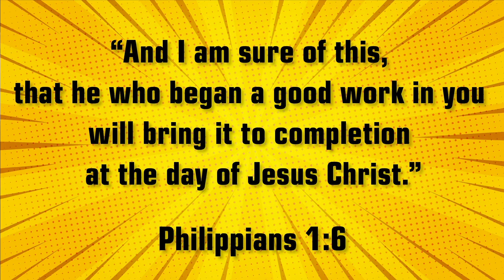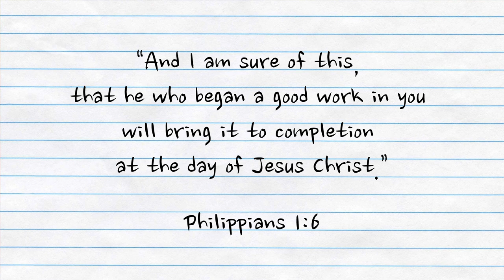How Can We Glorify God? - January 2-3, 2021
Do you know what it looks like to glorify God with your life? Join Johnny Sundown as he stops Von Tation from recruiting Braxley and Fritz to the dark side! Along the way you will learn 3 ways we can glorify God!

1. Fritz & Bradley - Introduction
2. Greatest Story: Abraham and Isaac
3. Bible Quest: Johnny Sundown - Tea drinking dinosaurs
4. Praise Pirates with Alligator Austin
5. Memory Bible Verse with Marty & Clarence - Philippians 1:6
6. Word of the Week with Katherine & Jacque

Bible Quest Reminders:
1. By Loving Him
2. By Trusting Him
3. By Obeying Him